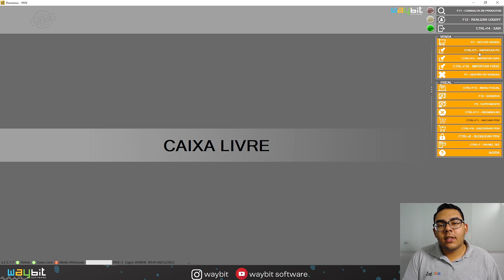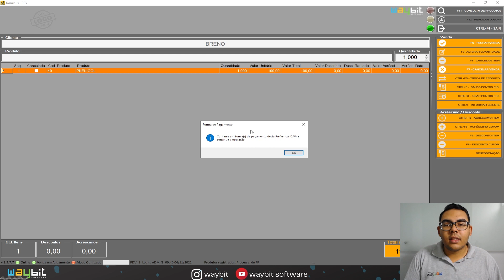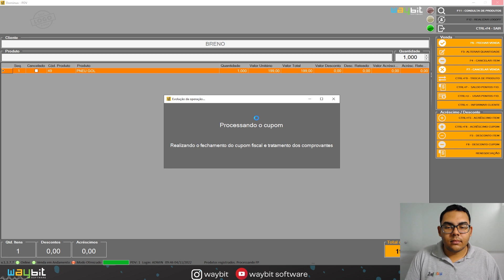COMO IMPORTAR ORDEM DE SERVIÇO NO PDV DOMINUS